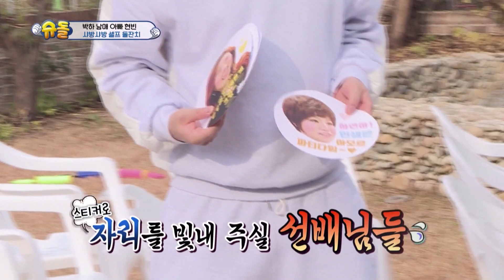Tamu Ulang Tahun Hayeon adalah BAE 173! |The Return of Superman|SUB INDO|210103 Siaran KBS WORLD TV